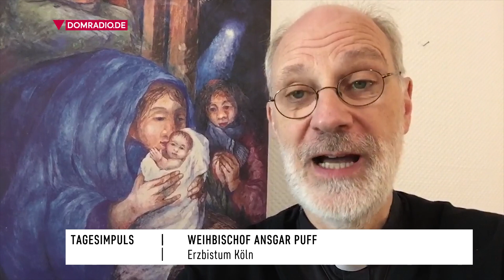Der Sohn Gottes – Impuls von Weihbischof Ansgar am 25.12.2018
Am ersten Weihnachtstag dankt Weihbischof Ansgar Gott, dass er Mensch geworden ist.

Mehr im täglichen Impuls des Kölner Weihbischofs Ansgar Puff, der aus seinem Alltag berichtet und auf seine Radio-Sendung "Nachtgebet" hinführt. Hier nimmt Ansgar eure Gebetsanliegen und Fürbitten entgegen